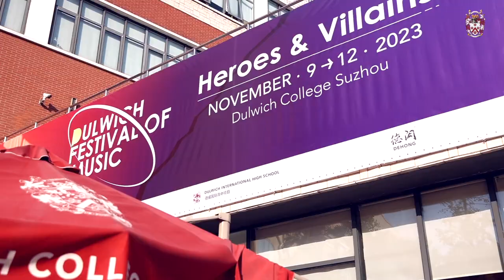2023 Dulwich Festival of Music